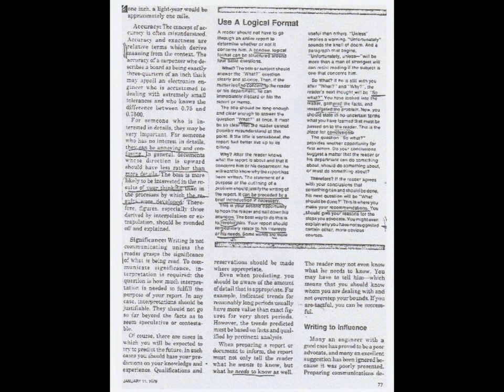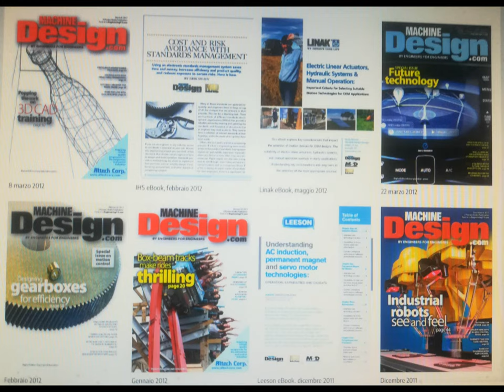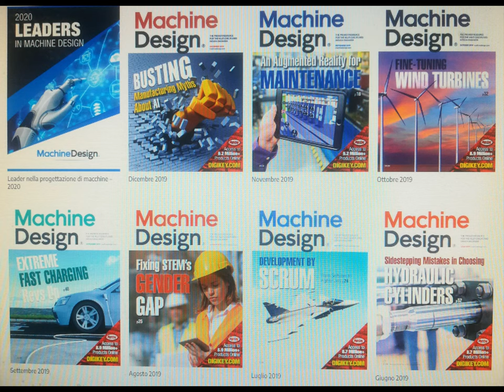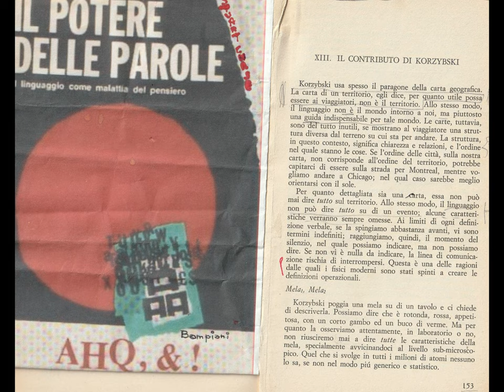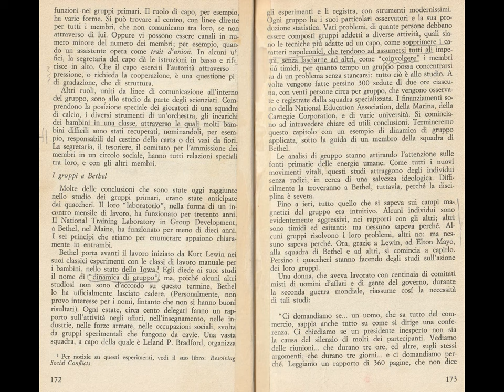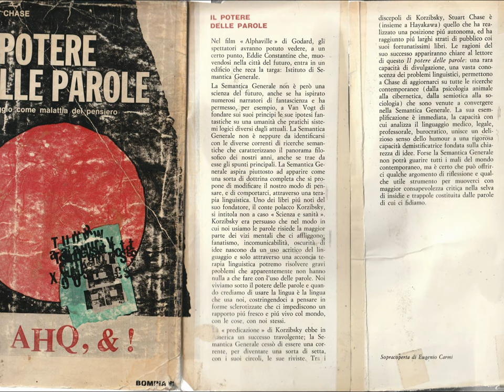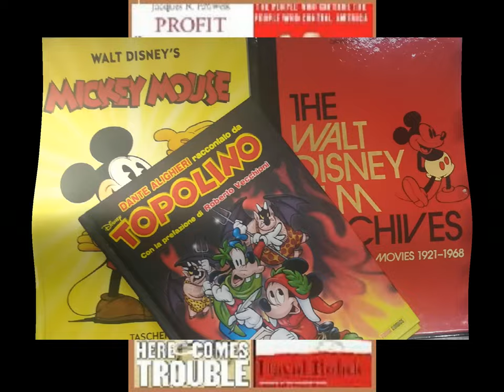SemioccasionalParatutoringDivertissement 04.08.24 [by Sergio Conegliano]